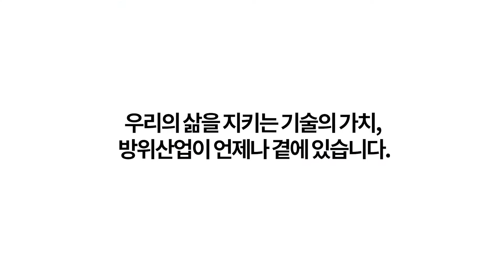한국방위산업진흥회 홍보영상(`15)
팽이의 회전력이 총알로
풍선의 작용반작용이 무반동총을
수영의 부력이 잠수함을
에어백의 압축공기가 어뢰 발사를
이것들의 공통점은?

우리 생활 속에서 찾아볼 수 있는 다양한 물건이
"방위산업기술"에서 등장했다는 사실!

우리의 삶을 지키는 기술의 가치,
방위산업이 언제나 곁에 있습니다.